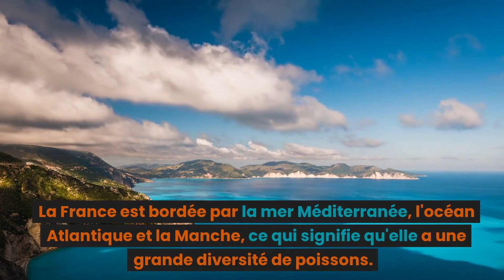Les Animaux Aquatiques de France !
La France est un pays riche en biodiversité aquatique, avec une grande variété de poissons, de mammifères marins, d'oiseaux aquatiques, de reptiles, et d'amphibiens. Ces animaux sont importants pour l'écosystème français et jouent un rôle vital dans l'équilibre de l'environnement. La France est bordée par la mer Méditerranée, l'océan Atlantique et la Manche, ce qui signifie qu'elle a une grande diversité de poissons, y compris le bar, le thon, le mérou, le hareng, le maquereau, le merlu, la plie, la sole, et le saumon. Elle possède également de nombreux lacs et rivières qui abritent une variété de poissons d'eau douce, comme la truite, le brochet, et la perche. Parmi les mammifères marins de France, on retrouve la baleine à bosse et les dauphins communs. La France a également une grande variété d'oiseaux aquatiques, comme les oies, les cygnes, et les canards. En ce qui concerne les reptiles et les amphibiens, la France abrite des grenouilles, des tritons, et des tortues d'eau douce. Malheureusement, de nombreuses espèces aquatiques de France sont menacées par la pollution, la surpêche, et la destruction de l'habitat. Il est donc important de protéger ces animaux et leurs habitats afin de préserver la biodiversité de notre pays pour les générations à venir.